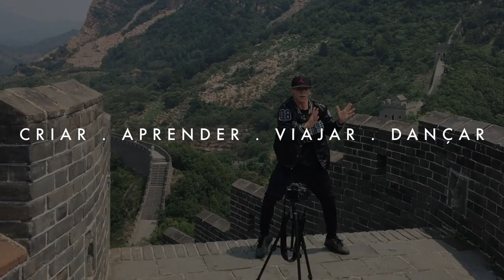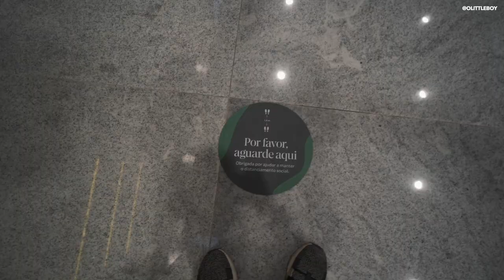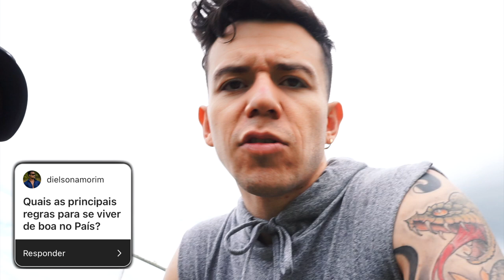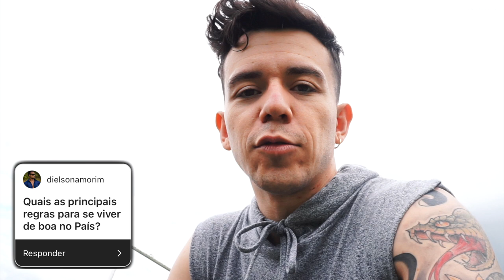Deu TUDO errado na minha vida! Adeus 🇧🇷 Hello 🇨🇦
Deu TUDO errado em mais de um ano tentando sair do Brasil, mas finalmente conseguimos. Veja o video ate o final para saber o que rolou nest aincrivel novela brasileira hahhaa. Adeus Brasil hello Canada.

🇧🇷 Sigam me os Bons e fiquem ligados para a caixinha de perguntas